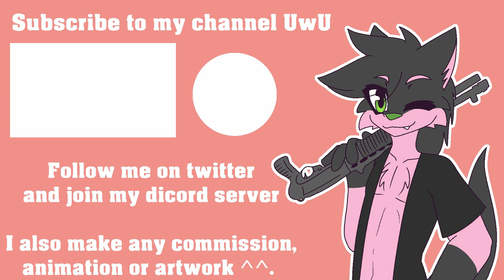H.A.Y | MEME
Hello! New animation meme
I modified my fursona so he look less colored
Thank u so much everyone for the almost 500 subs OwO
The original is from WindLeaf and i was inspired by Sashley

The music of the end screen is "Frenetics - I feel a man"